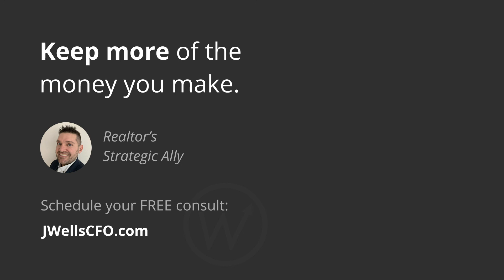Shield Your Contracts From Loopholes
Once you have the contractor’s W-9 information and you’ve worked with an attorney to write a legally-binding contract, have the contractor sign the contract and any of those supplemental agreements you included.

Schedule a one-on-one meeting with the contractor to review the contract and go over all of its points, especially the deliverables and due dates, any milestones you’ve included, payments, ownership of the final product and any components that went into it, and those additional agreements that you added to the contract.

Be clear with your attorney, before this meeting, what is negotiable. Some points of this contract might be negotiable. For example, the due dates for deliverables, the frequency of meetings, the amount of payments, and how they’re scheduled. All of these might be negotiated right up to the point at which the contractor agrees to sign the contract.

There will also be points which you should, with your attorney, identify as non-negotiable. Know what is negotiable and what is non-negotiable before you meet with the contractor to go over the contract.

Leave no room for questions in the contract. Delaying a few days in getting the contract signed could save you lots of time and money later on.

If there is any opportunity for your contractor, or for an attorney, or a judge to find a loophole or a missing point within the contract, you should expect them to take advantage of that in a way that won’t be favorable to you.

This is why it’s critical that you work with an attorney to make sure that this contract is as airtight as possible.